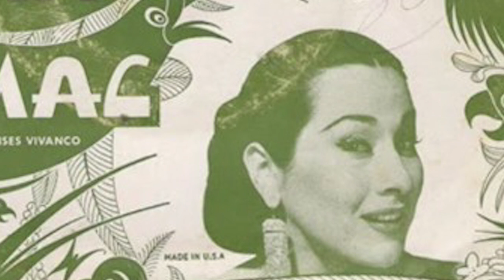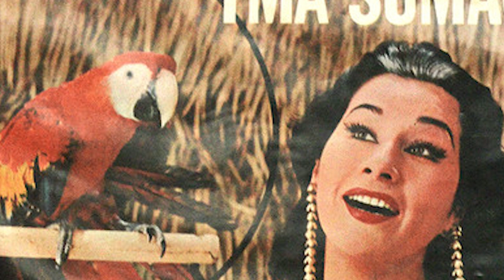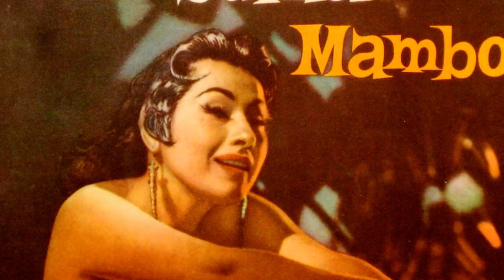The Life and Tragic Ending of Yma Sumac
Yma Sumac was born on September 13, 1922, in Callao, Lima, Peru.
A singer with an amazing four-octave range, Yma Sumac was said to have been a descendant of Inca kings, an Incan princess that was one of the Golden Virgins. Her offbeat stylings became a phenomenon of early-'50s pop music.